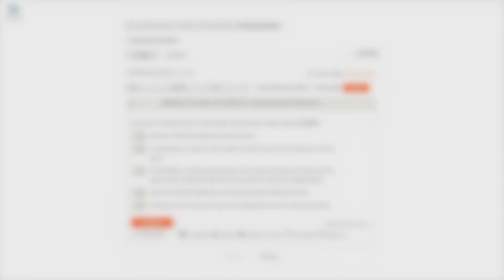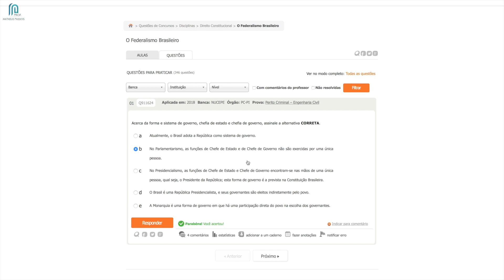Questões de Concurso – Q911624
Neste vídeo o Prof. Matheus Passos responde à questão Q911624 de Direito Constitucional.

Confira o Curso de Direito Constitucional / Teoria da Constituição. O link está logo abaixo!

* Ethereum (ETH): 0x94e693403C0141Bcfb9b69af40c426B1cFDa8E6c

* Litecoin (LTC): ML4y9qRyXqaU97BxuRRATbxhTggLx1EiW9

* Ripple (XRP): rnidykWXJMqZ9FZrRVmjt8tKG51azbV2TE